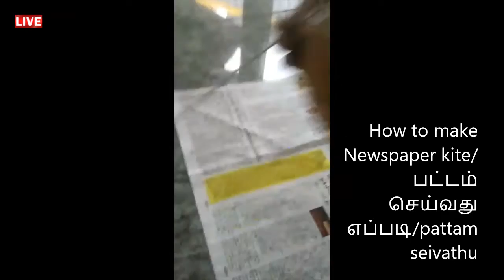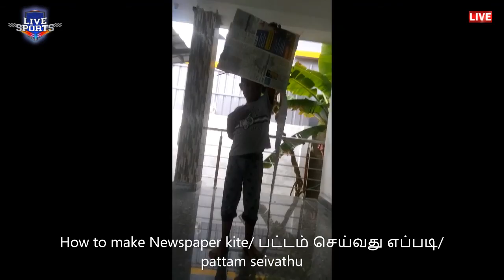How to make Newspaper kite/ பட்டம் செய்வது எப்படி/pattam seivathu eppadi/ kite making video